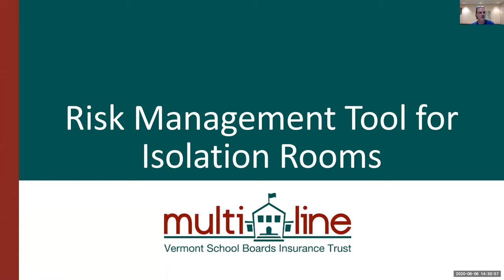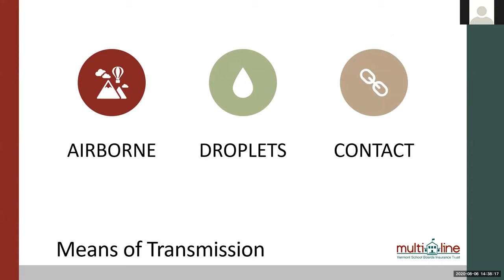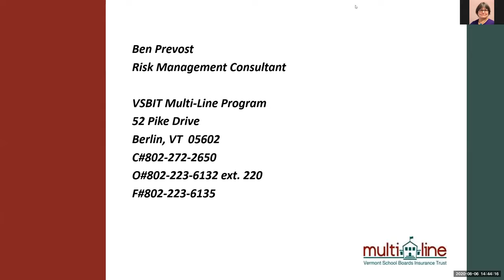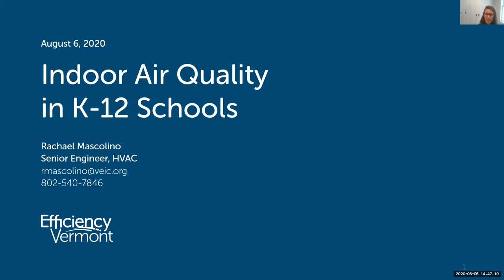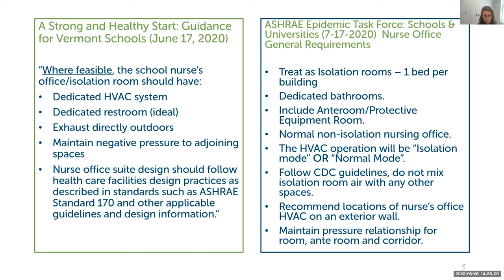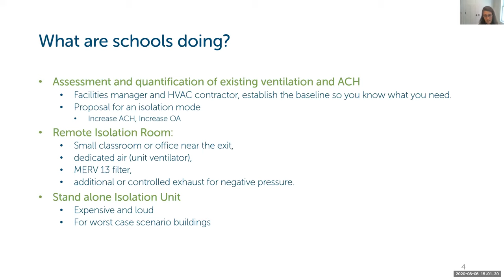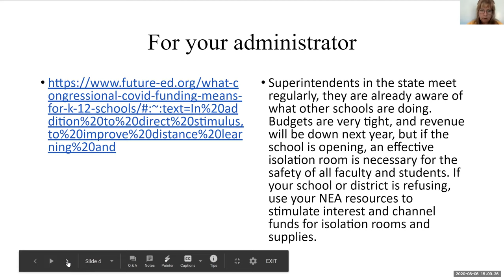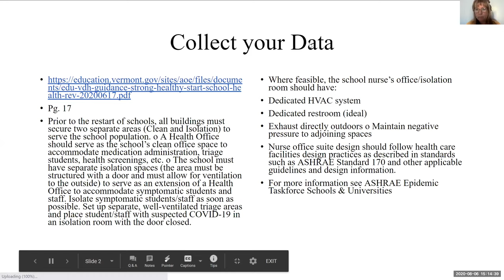2020-21 VSSNA Town Hall #2 8-6-20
This week please join us as: Ben Provost a risk management consultant with the Vermont School Boards Insurance Trust (VSBIT); Rachael Mascolino (VEIC), an engineer working in schools; and Deborah Hanson (MEd, RN) School nurse leader who successfully implemented two isolation rooms at Fair Haven High School. These speakers address many of the questions submitted to the VSSNA COVID-19 Coordination Team related to Indoor Air Quality, Ventilation and Isolation Rooms.